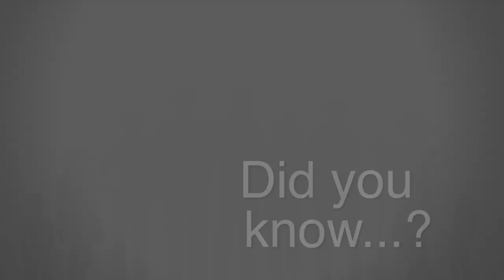The Elk Grove Food Bank Needs Your Help!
Curiosity Films students and founding members of the Elk Grove Community Exchange, Sam Fine and Joel Yu want you to know the Elk Grove Food Bank is need of donations right now!

Writing of script was completed by Sam on his own with some peer revision and final teacher approval. This was part of a project looking at food waste and hunger in our community.

So what are you waiting for? Helping is easy and fun to do!